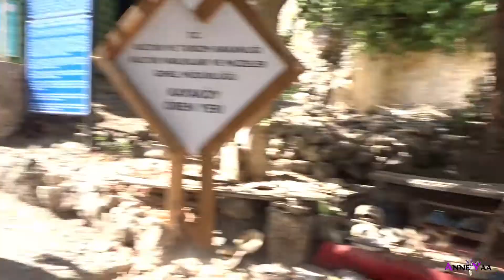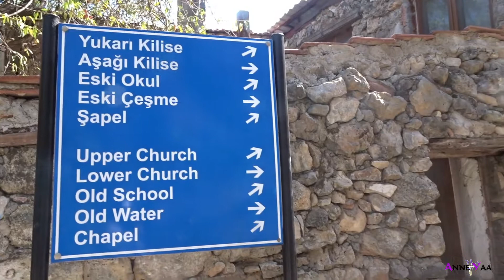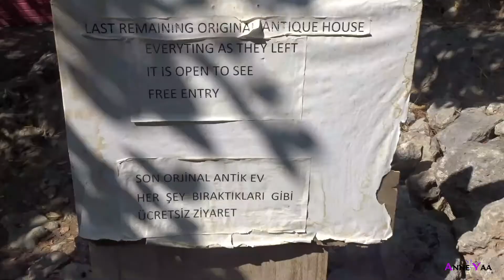Kayaköy, Kota Hantunya Turki